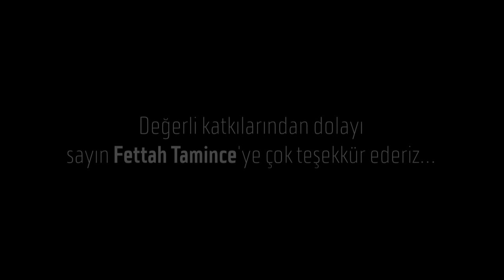Ölümsüzlük Odası (Chamber of Immortality)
Ölümsüzlük Odası, Ahmet Güneştekin, Marlborough Gallery, 20 – 23 Eylül 2018, Contemporary Istanbul.